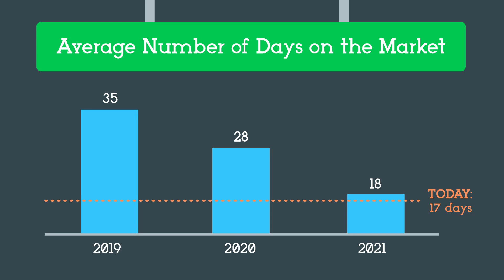All Signs Point to Your House Selling Quickly This Year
Current real estate conditions are creating great opportunities for sellers.